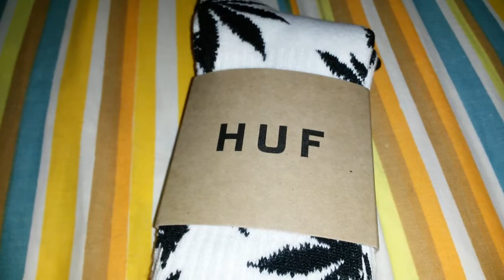Medias Blancas HUF Weed Black - Monchie Price